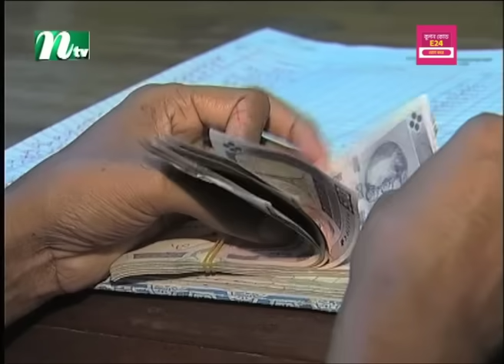🟢 মধ্যাহ্নের খবর | Modhyanner Khobor | 18 March 2024 | NTV Latest News Update